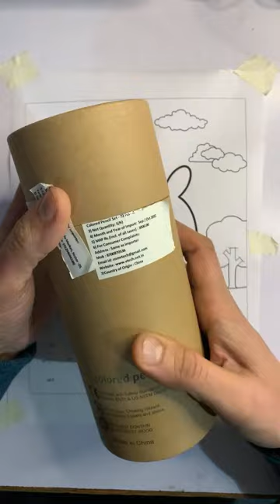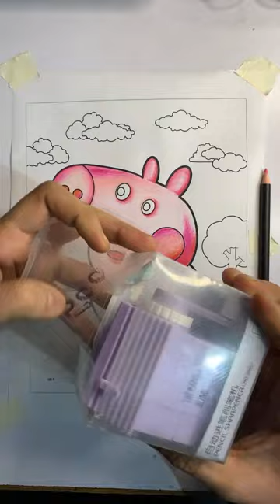Coloring George of Peppa Pig 🐷 Oil Coloring Pencil ✏️ Step by Step Tutorial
Coloring George of Peppa Pig with Oil Coloring Pencils Step-by-Step Drawing Coloring Tutorial Video

drawing
easy drawing
museums
art
pencil drawing
portrait
frida kahlo
van Gogh
banksy
vincent van Gogh
quick draw
pablo picasso
diamond painting
michelangelo
calligraphy
money
pop art
artstation
jackson pollock
mandala art
claude money
dada
sketches
wall art
basquiat
art deco
Kandinsky
doodle art
sculpture
wall painting
butterfly drawing
flower drawing
cute drawings
paintings
crafts
watercolor painting
sketch drawing
simple drawing
scenery drawing
canvas painting
rose drawing
independence day drawing
anime drawing
tree drawing
peacock drawing
cartoon drawing
cat drawing
cool drawings
house drawing
madhubani painting
dog drawing
landscape drawing
pencil sketch
acrylic painting
eye drawing
oil pastel drawing
elephant drawing
fish drawing
nature drawing
car drawing
art gallery
lion drawing
bird drawing
unicorn drawing
pokemon drawing
doraemon drawing
krishna drawing
mona lisa painting
art drawing
spider man drawing
easy sketches
craft paper
georges seurat
animal drawing
ganesh drawing
bts drawings
easy pencil drawing
norval morrisseau
drawing io
japonisme
coral drawing
near me photo studio
pencil art
caravaggio
canvas prints
abstract art
marina abramovic
artist
gustav klimt
art nouveau
word art
david hockney
henri matisse
takashi murakami
kintsugi
klimt
surrealism
google drawing
paul klee
botticelli
roy lichtenstein
digital art
piet mondrian
cubism
magritte
contemporary art
line art
modern art
annie leibovitz
national gallery
marcel duchamp
met art
op art
wassily kandinsky
artsy
rene magritte
artwork
famous paintings
mc escher
diamond art
van gogh paintings
street art
picasso paintings
rothko
mark rothko
man ray
pixilart
sandro botticelli
vitruvian man
portrait photography
art and craft
abstract painting
state of the art
christo
max ernst
famous artists
bob ross paintings
draw it
draw online
skull drawing
louise bourgeois
quilling
dragon drawing
tracey emin
banksy art
ai weiwei
hand drawing
diamond art club
james turrell
3d drawing
francisco goya
warli art
landscape painting
rené magritte
renaissance art
origami paper
fine art
vector art
art museum
isometric drawing
the scream painting
arcimboldo
cg artwork
art prints
horse drawing
drawing pad
rabbit drawing
frog drawing
graffiti art
oil pastel
warli painting
arabic calligraphy
heart drawing
sunflower drawing
parrot drawing
leonardo da vinci paintings
alexander calder
drawing room
tiger drawing
yves klein
jasper johns
metal wall art
john ruskin
mary cassatt
diwali drawing
duchamp
canvas art
ohuhu markers
digital painting
erotic art
naruto drawing
monet paintings
mural painting
henri rousseau
earth drawing
mosaic art
free procreate brushes
wolf drawing
concept art
aboriginal art
surrealism art
mushroom drawing
snake drawing
tamara de lempicka
face drawing
beautiful drawings
van gogh self portrait
cow drawing
anselm kiefer
dinosaur drawing
perspective drawing
apple drawing
lips drawing
art work
willem de kooning
collage art
salvador dali paintings
madhubani art
frank stella
duck drawing
pencil sketch drawing
robert rauschenberg
bottle art
cubism art
halloween drawings
beeple nft
princess drawing
hitler paintings
pikachu drawing
craft store
vincent van gogh paintings
nose drawing
peggy guggenheim
panda drawing
victor vasarely
visual art
moon drawing
easy drawings for beginners
sonia delaunay
michelangelo paintings
sol lewitt
line drawing
teddy bear drawing
portrait drawing
pumpkin drawing
renaissance paintings
engineering drawing
rainbow drawing
art gallery near me
drawing book
cake drawing
performance art
sunset drawing
flower painting
pablo picasso paintings
joker drawing
shading drawing
art store near me
skeleton drawing
owl drawing
wall art prints
stencil art
sun drawing
sketch pad
calligraphy pen
giraffe drawing
clay art
3d art
mandala art designs
fire drawing
monkey drawing
barbie drawing
giuseppe arcimboldo
folk art
best drawing
mandala drawing
free fire drawing
biennale
anime sketch
brain drawing
turtle drawing
painting art
step by step drawing
smart art
fox drawing
hockney
still life painting
headshots
bee drawing
drawing for beginners
mango drawing
artbox
shark drawing
gesture drawing
graffiti alphabet
claes oldenburg
flower pot drawing
goku drawing
aesthetic drawing
dolphin drawing
penguin drawing
art design
acrylic paint set
airplane drawing
environment day drawing
quilling art
bat drawing
blending stump
mountain drawing
lotus drawing
art store
deer drawing
doll drawing
family drawing
dress drawing
teachers day drawing
beyond van gogh
banana drawing
leaf drawing
rock painting
bunny drawing
kawaii drawings
watercolor drawing
sad drawings
eagle drawing
sketch pen
bear drawing
fruit basket drawing
gandhiji drawing
glass blowing